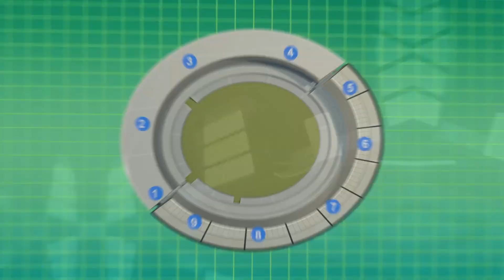5G EMF Levels in a Stadium with 100,000 People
How does 5g technology manage a stadium full of 100,000 people sharing photos and videos in real time? And what does this mean for EMF levels?

In this video, we break down a study conducted during the 2023 Australian Football League Grand Final at Melbourne Cricket Ground. With nine 5G base stations supporting massive data traffic, researchers measured how advanced technologies like massive MIMO and beam steering keep 5G efficient, even under extreme conditions.

Discover how 5G networks maintain low electromagnetic field (EMF) levels while ensuring high-speed connectivity, staying well within international RF exposure limits.

IEEE Antennas and Wireless Propagation Letters,
DOI: 10.1109/LAWP.2024.3493252